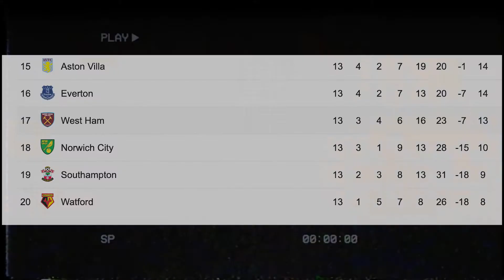SOUTHAMPTON VS WATFORD | MATCH PREVIEW - OUR BIGGEST GAME OF THE SEASON SO FAR!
Southampton host bottom of the table Watford for the late kick-off on Saturday as both sides look to close the gap between them and safety...

After a strong display at Arsenal last time out, Saints need to show the same quality on Saturday to make sure they win what is easily the biggest game of the season so far!

Let us know your score prediction down in the comments section below!

A big thanks to Shane for coming on!

SOCIALS:

Twitter & Instagram - @TheSaintsView

The TSV team:

Dan - @danhargraves_
Tom - @tom_mason18
Liam - @LiamWhitehorn
Josh - @HasenhuttlERA
Alex (Graphics) - @_AlexLee02
Joe (Editor) - @sfcJoe_